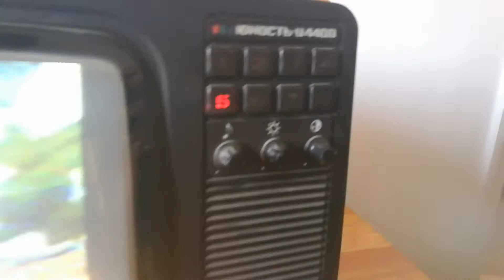Junoszt 440d soviet color portable tv.